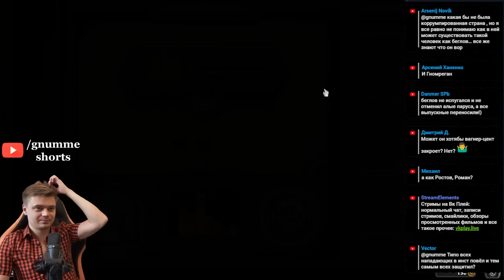Сериал "Приключения на арене", 41-я серия